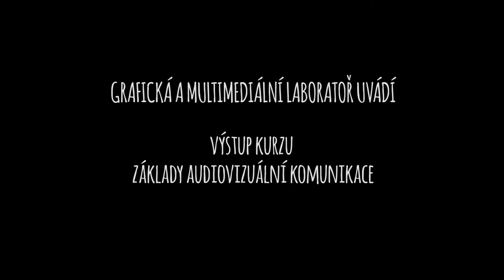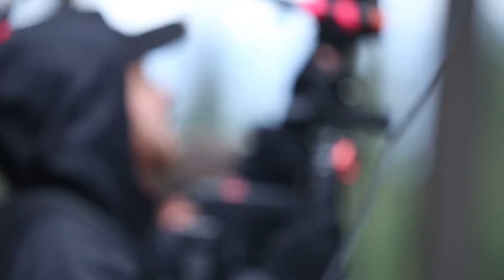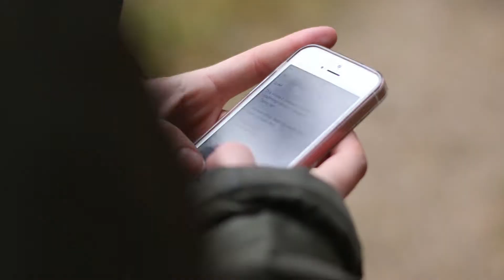Víla - Film o filmu (GML VŠE)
Film o filmu vytvořili studenti oboru Multimédia v ekonomické praxi na Vysoké škole ekonomické v Praze v rámci předmětu Základy audiovizuální komunikace. Film o filmu dokumentuje průběh natáčení studentského snímku s názvem Víla.

Autoři: Tomáš Havel, Ondřej Hromádko, Petr Matoušek